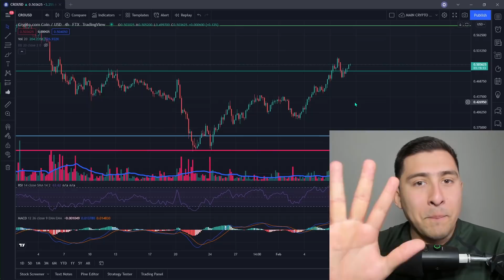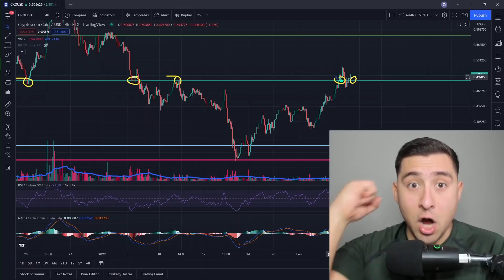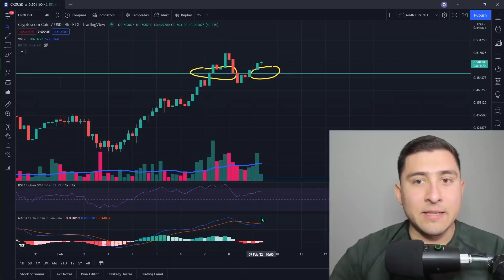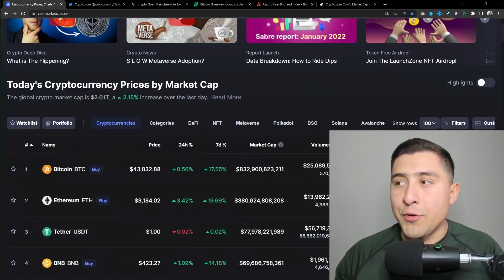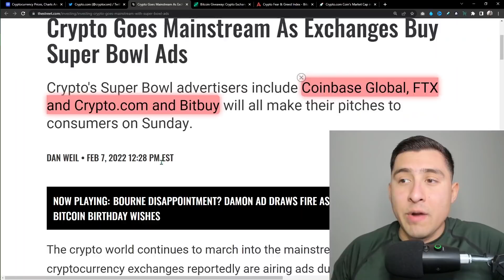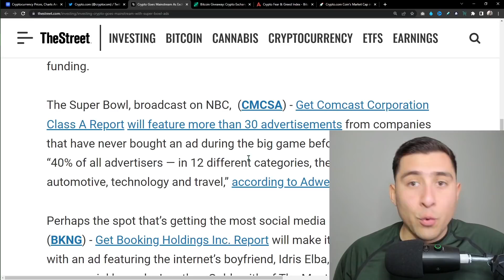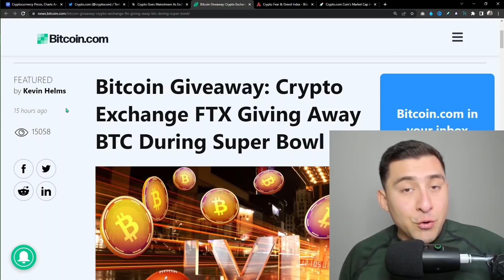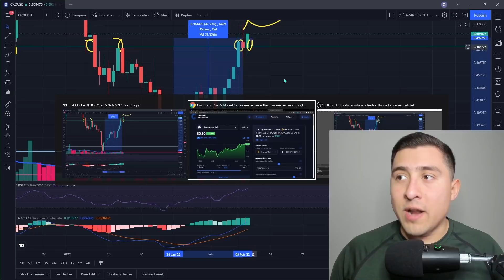CRO COIN HOLDERS! Crypto.com BIG NEWS (CRYPTO SUPER BOWL!)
1️⃣Open an IRA with iTrustCapital (The #1 Crypto IRA / 401k Platform in the US) GET 1-month FREE use code "OSCAR" or click this